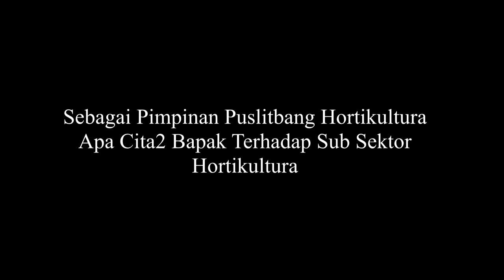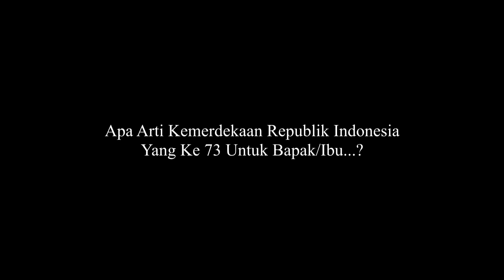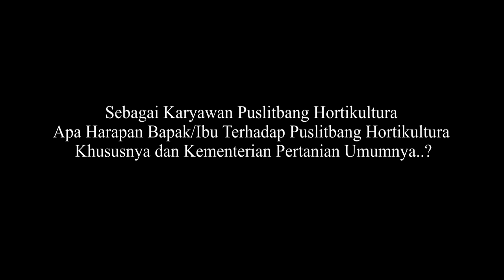HUT KEMERDEKAAN RI KE 73 TAHUN